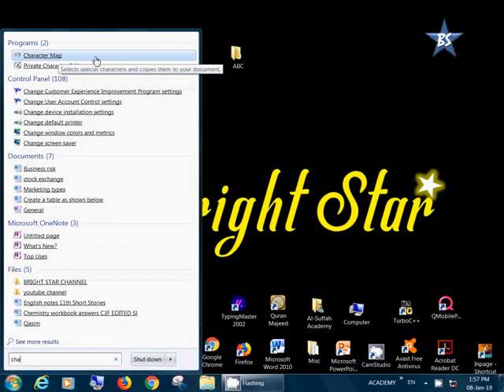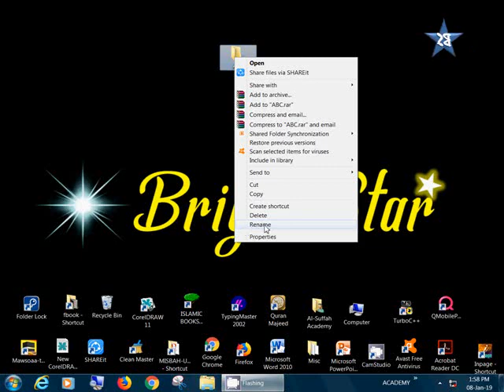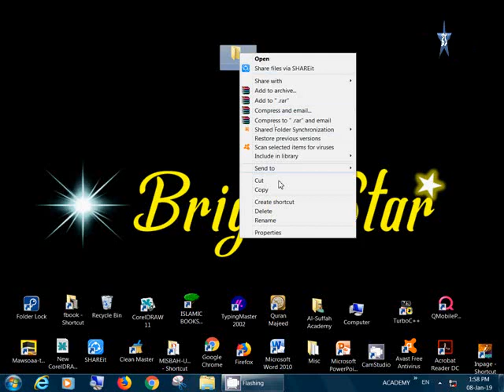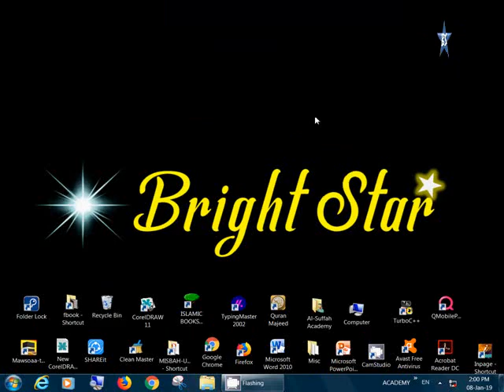How to hide or disappear a file or folder in Windows | Windows tricks in hindi/Urdu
New windows tricks 2019 | Windows 7 and 8 learning | Computer learning | folders handlings in Urdu

See our other Useful videos:

1.Complete Introduction of Tax Amnesty Scheme 2019

2.Best Collection of Quotes in Urdu and Arabic

3.Heart Touching WhatsApp Status

4.Simple Explanation of Photosynthesis Useful for all Grades Students

5.Download YouTube video without any software- A simple and useful method